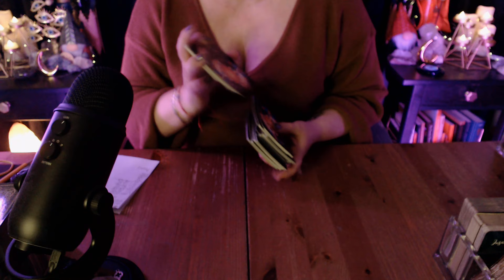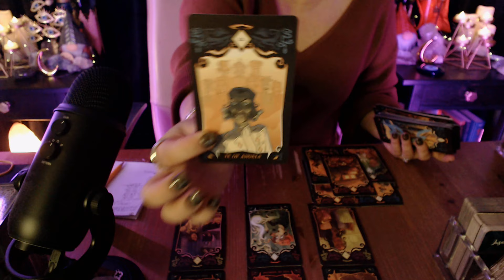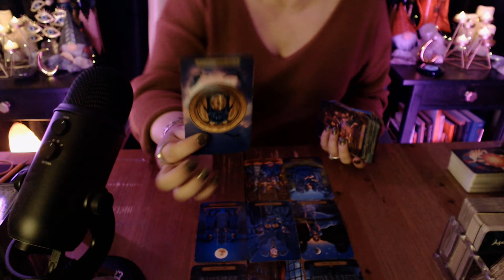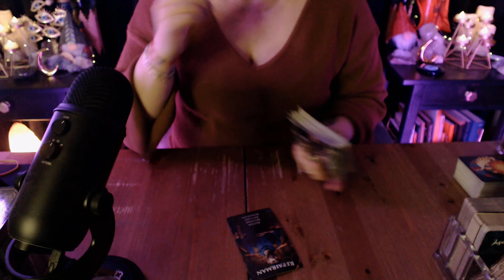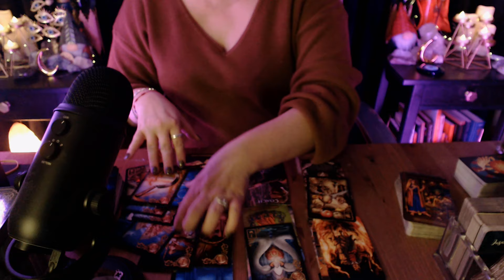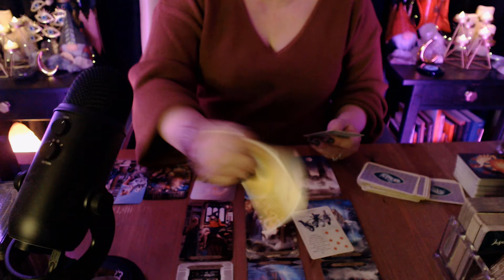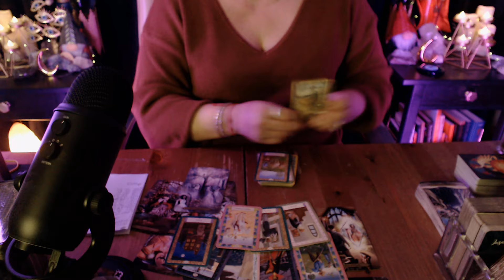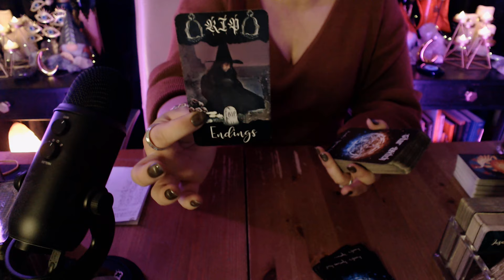ALL SIGNS ✨ PART 2 | YOUR WEEKLY FORECAST! • TAROT READING!🧿JANUARY 2024 (TIMESTAMPED👇)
My name is JuJu, and I'm so very glad you're here! I hope that you enjoy this reading and that it gives you the TRUTH that you need! Please don't shoot the messenger; only take what resonates, as I'm not here to tell you what you want to hear or think you want to hear, and never make any life changing decisions based on any general reading. Remember to vet everything and everyone, every time including me, and please do your own research, form your own opinions, and come to your own conclusions. Big Hugs and Loves! ❤️🫂🌻💐

🔔TIMESTAMPS PART 2🔔
(Sun/Moon/Rising/Venus & Mars Placements. Please Check Your Other Placements As Well For A More Well Rounded Picture.)

IMPORTANT INTRO & ANNOUNCEMENTS 📣 00:01

SCORPIO ♏ 2:37

SAGITTARIUS ♐ 28:37

CAPRICORN ♑ 40:21

AQUARIUS ♒ 44:41

PISCES ♓ 52:51

ANCESTORS MESSAGES 💀 1:03:29

ZODIAC SIGNS ✨ 1:05:22

GUIDANCE 🔮 1:06:52